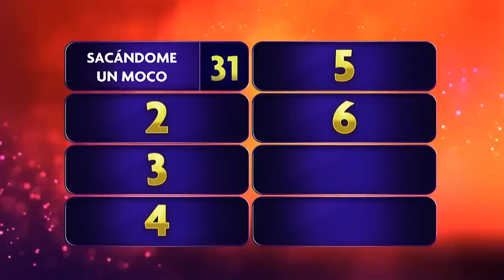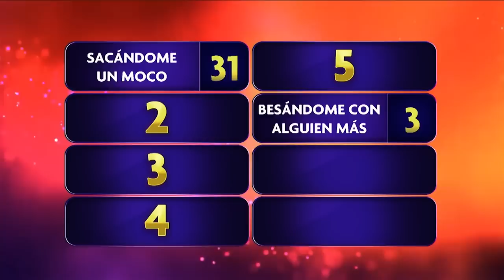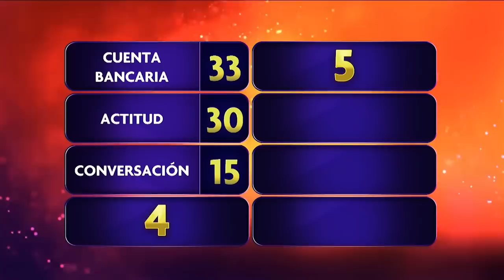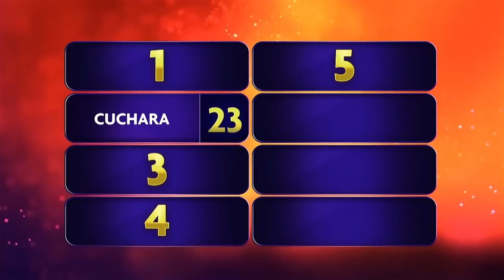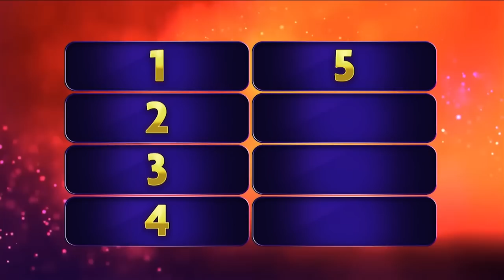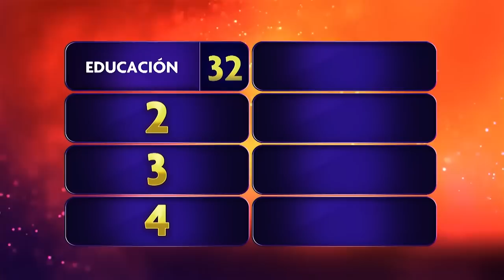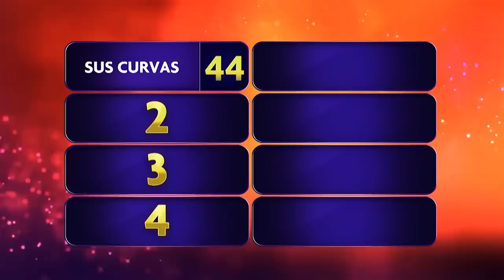💯 No debes de hacer esto si te ENFOCAN - Marcelo Córdoba vs Rossana Nájera - 100 Latinos Dijeron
💯 ¿Si te enfocan la cámara que no debes hacer? - Marcelo Córdoba vs Rossana Nájera - 100 Latinos Dijeron - EstrellaTV